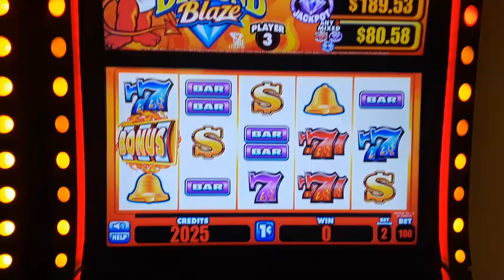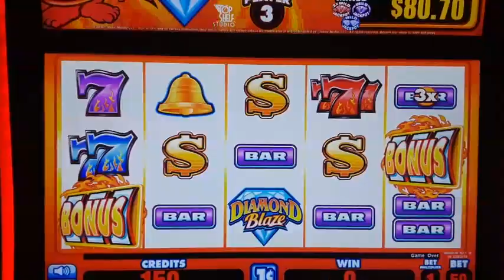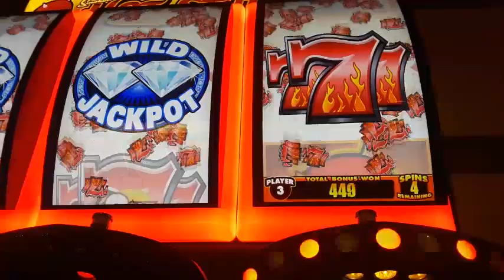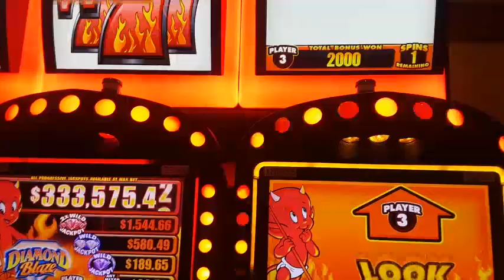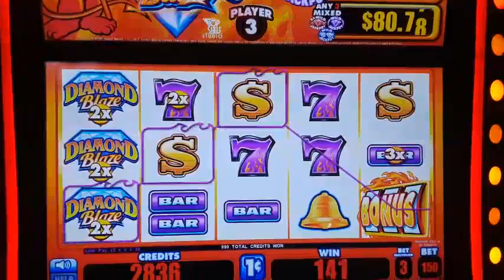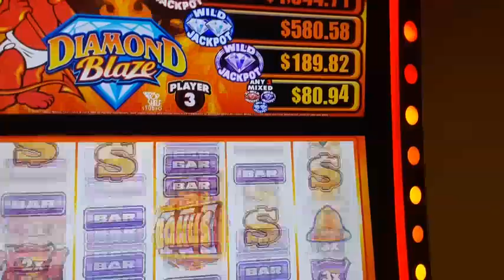Diamond Blaze with Devil and Multipliers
Come on Devils,,Diamonds and Multipliers,,New Game,, First time I played it,,,Jackpots !!